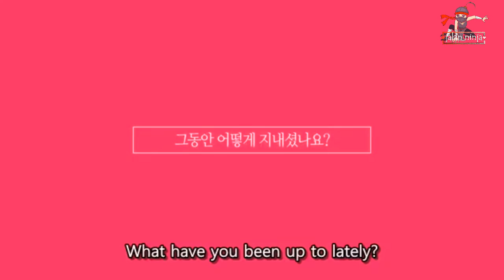BANCI THAILAND MEMANG THE BEST LAH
SIAPA TRANSGENDER YG PALING COCOK DI JADIKAN WAIFU KAMU